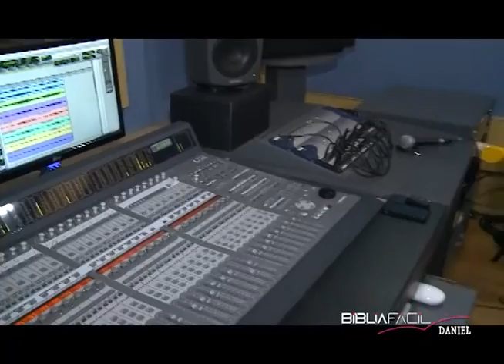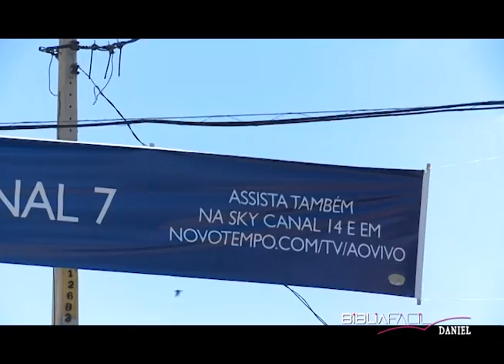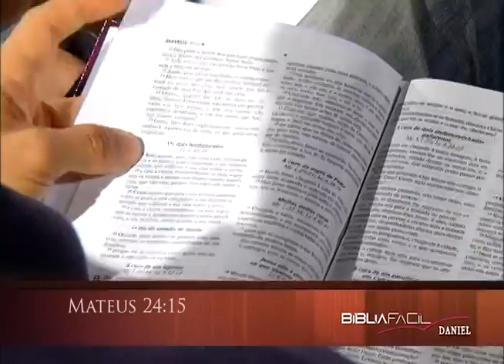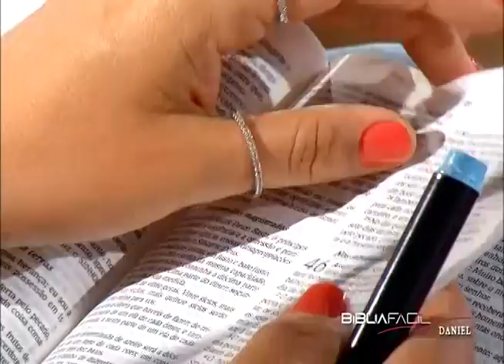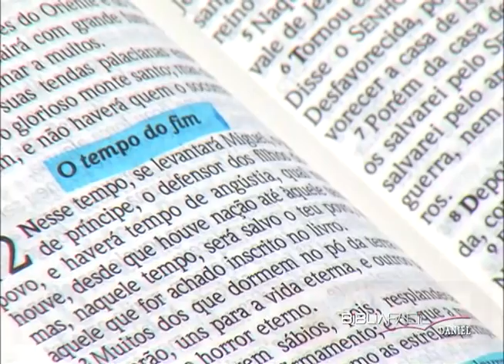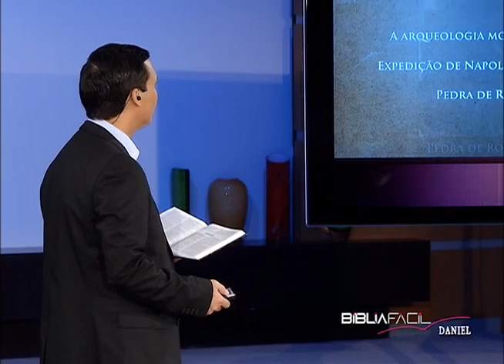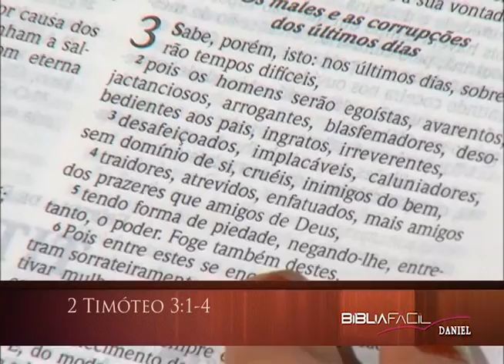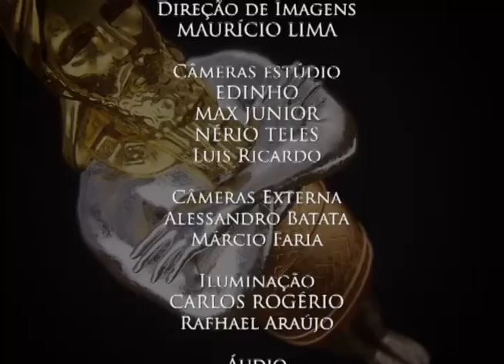BF Daniel | #1 Um Livro Para os Dias de Hoje | 7ª Temporada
Quem foi Daniel, este jovem honrado pelo céu acima de qualquer outro mortal? Seu livro uma mensagem relevante para nossos dias? Confira agora neste vídeo!